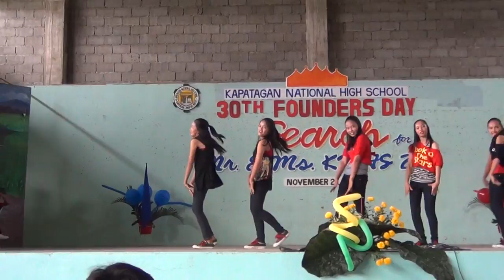KNHS MODERN DANCE CONTEST [GIRLS]: The Juniors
Kapatagan National High School 30th Founders Day Celebration- Modern Dance Contest S.Y. 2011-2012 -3rd Placer